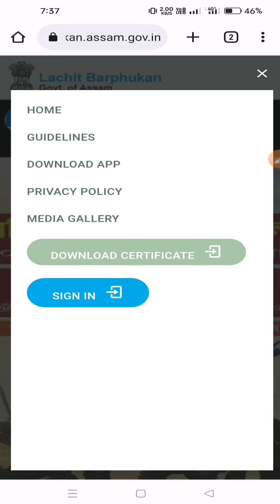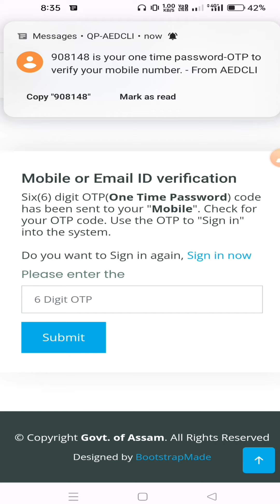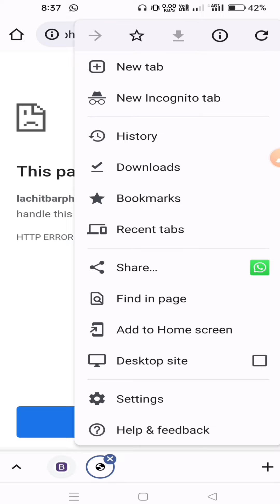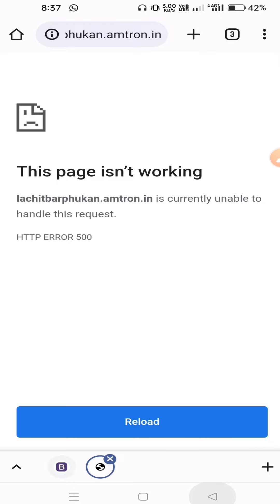This Page Not Working Problem During Lachit Certificate Download | Step By Step Process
Welcome to Assamese gyan YouTube channel